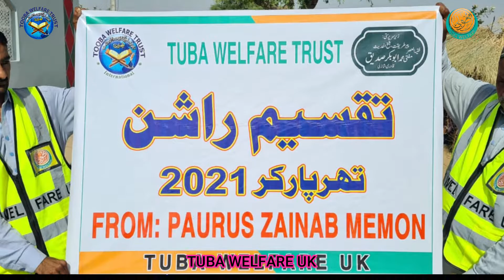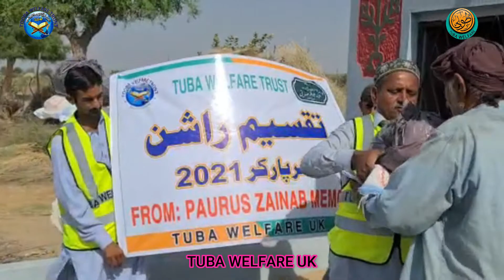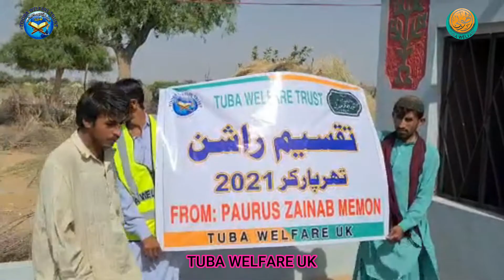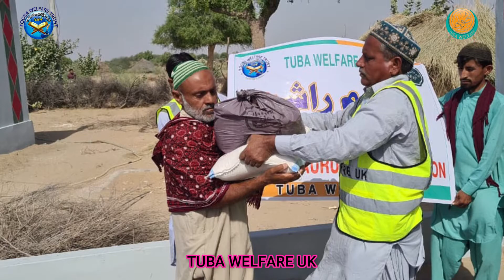DISTRIBUTION OF 40 RATION BAGS FROM PAURUS ZAINAB MEMON